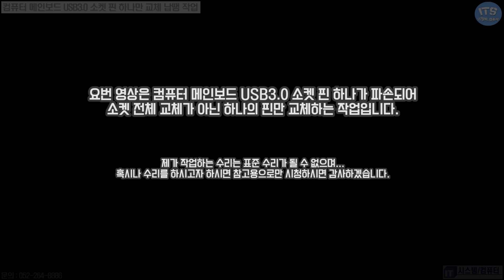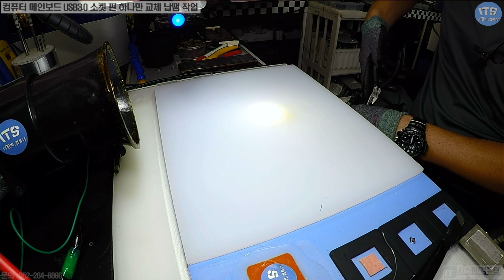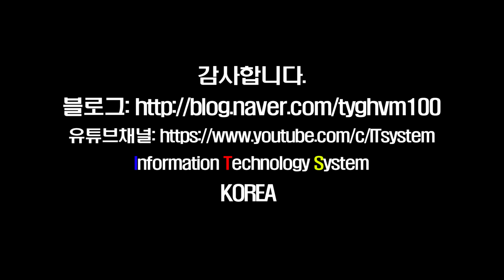컴퓨터수리-메인보드 USB3.0 소켓 단자 파손핀 하나만 교체작업 동영상-1080P